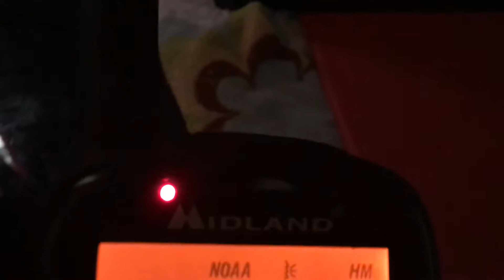Special Marine Warning (EAS #42)